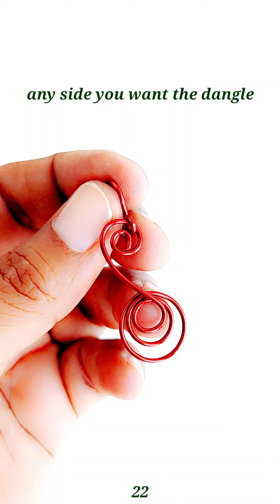Swirl Pearl DIY Wire Wrap Earrings Step by Step tutorial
Swirl Pearl Wire Wrap Earrings Step by Step tutorial that is beginner friendly too.
The weave is very easy to make and can be used in Rings, Pendants and bracelets too.
Hope you like this DIY Wire tutorial, Do send in your queries, and I will be more than happy to reply.